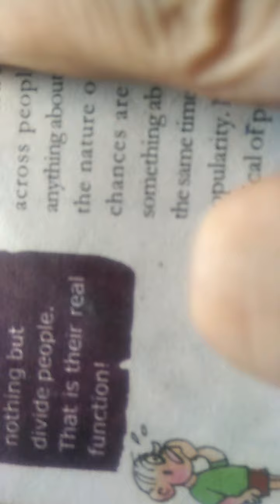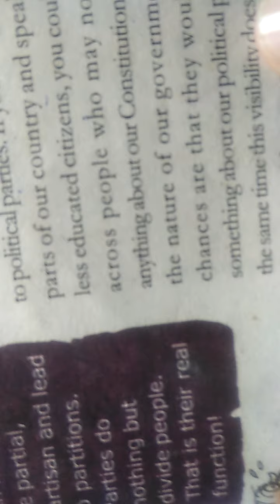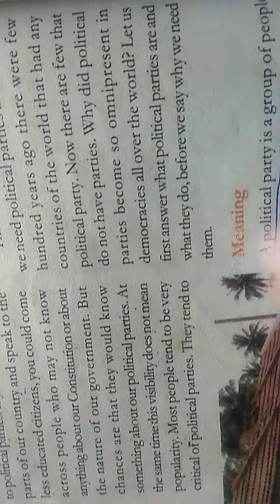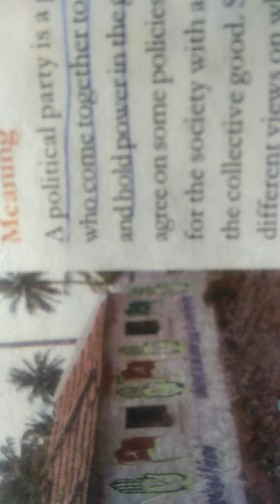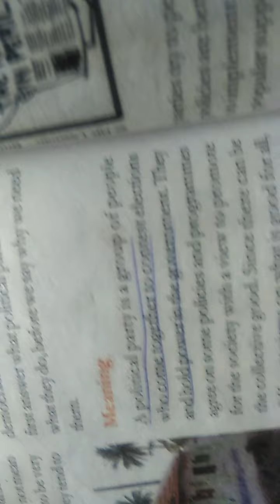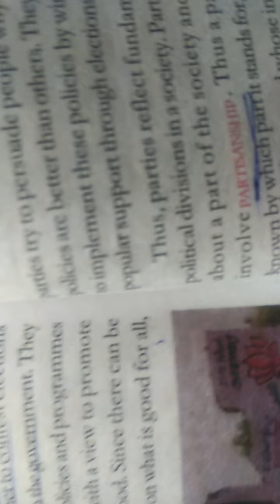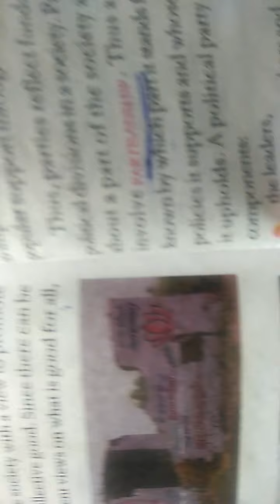Class 10 s.st